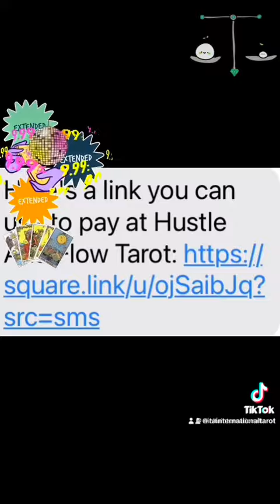Libra ♎️ Earth Garden General Storytelling Tarot Reading